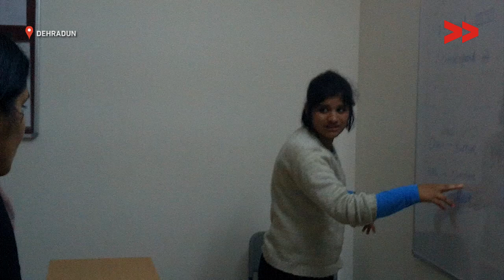Persons with Autism in India Find Hope in Dehradun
Arunima, a Dehradun -based model day care centre finds innovative, intuitive approaches  for people who suffer from Autism in India

Pooja Nerula, a mother from Dehradun, noticed a behaviour change in her young daughter but couldn’t put a finger on the problem. “She couldn’t speak and kept running around. She was very hyper. At that time, I had no idea of a challenge like this,” recalls Pooja. Her daughter was later diagnosed with Autism Spectrum Disorders (ASD), by a specialist in Delhi. At that moment, things changed for the Nerula family.

ASD is a complex neurodevelopmental disorder that manifests in children by the age of three. The degree may vary from mild to very severe and is hence it is known as Autism Spectrum Disorder, which also covers autism. The diagnosis meant that Pooja’s daughter would have lifelong difficulties in social interaction, verbal and nonverbal communication and resort to repetitive behaviours. They were distressed for their daughter’s future and were haunted by the question ‘What happens to her after us?’, ‘How will she interact with the world?’

And then, they heard of Arunima,  the Assisted Living Center in Dehradun, Uttrakhand, a home for autistic people.